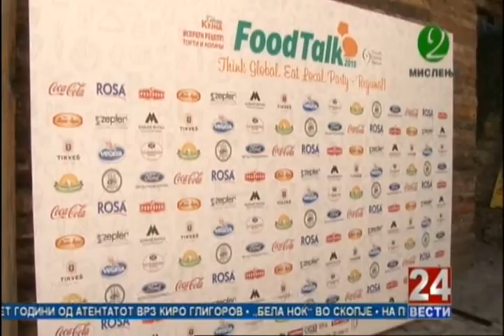Второ мислење 03 10 2015